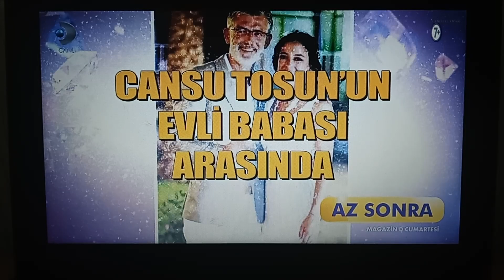KANAL D - Sponsorluk Örneği (Sina Pırlanta) ve Magazin Programının Devamı (30 Eylül 2023)